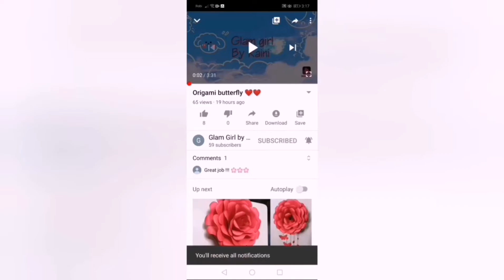Diy candle glass art by Raini🕯️🎨💖